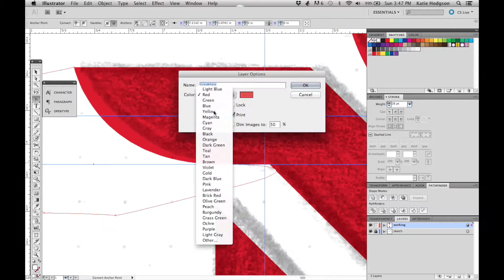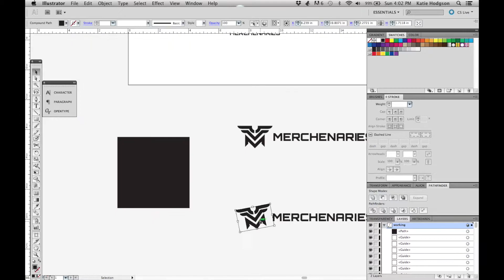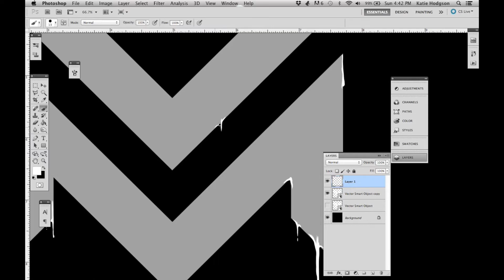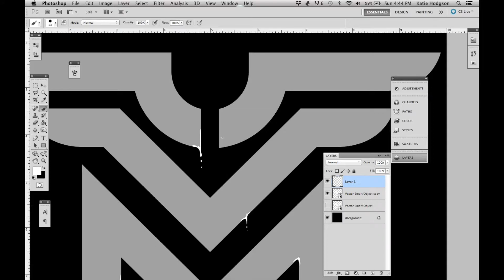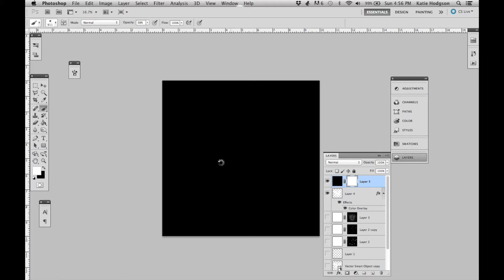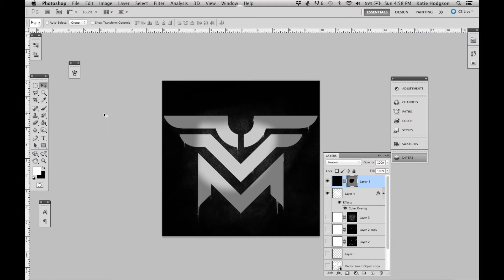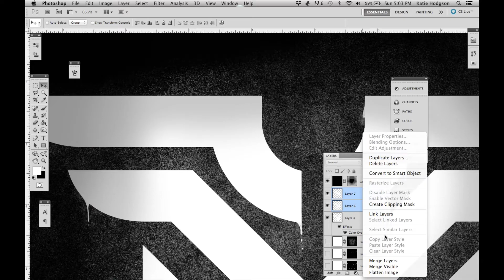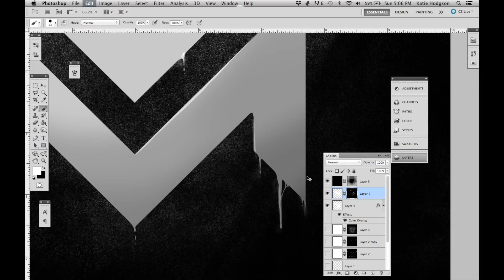Merchenaries Logo - Illustrator and Photoshop Timelapse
The first of many time lapses, tutorials, and videos to come.